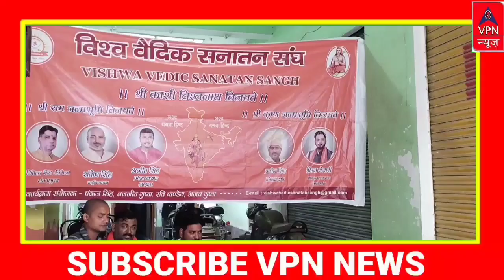स्वामी प्रसाद मौर्य के लिए काशी में किया गया बुद्धि-शुद्धि का यज्ञ ।। VPN NEWS ।।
वाराणसी ब्रेकिंग

स्वामी प्रसाद मौर्य के लिए काशी में किया गया बुद्धि-शुद्धि का यज्ञ

विश्व वैदिक सनातन संघ द्वारा किया गया बुद्धि-शुद्धि का यज्ञ

पिछले दिनों स्वामी प्रसाद मौर्य ने केदारनाथ व बद्रीनाथ मंदिर का ASI सर्वे कराने की कही थी बात

स्वामी प्रसाद मौर्य के बयान को लेकर लोगों में आक्रोश

ज्ञानवापी मामले कल आने वाले फैसले को लेकर लोगों ने जलाभिषेक

ASI सर्वे को लेकर कल प्रयागराज हाई कोर्ट सुनाएगा फैसला